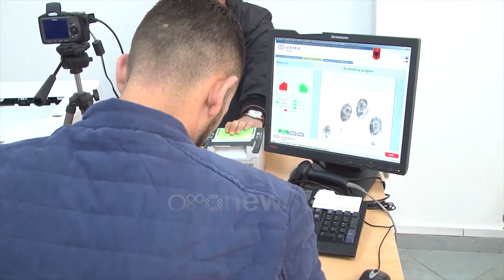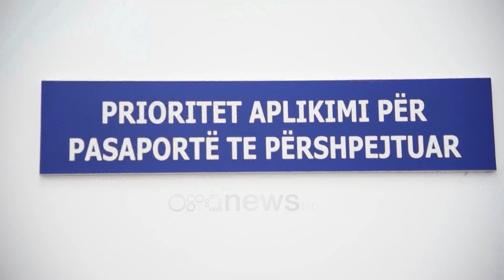Ora News - Përfundon afati i vlefshmërisë: MB thirrje qytetarëve: Aplikoni për dokumentet biometrike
Me afrimin e fundit të vitit, shumë qytetarëve u përfundon afati i vlefshmërisë së kartës së identitetit apo pasaportës, ndaj Ministria e Brendshme i kërkon qytetarëve të nxitojnë të aplikojnë.

Kjo kërkesë bëhet pasi fillimi i viti të ri pritet të shoqërohet me kufizime të mëdha për ata që nuk kanë një kartë të vlefshme, për arsye se shumica e shërbimeve që ofrohen lidhen me një kartë të vlefshme. Autoritetet u kërkojnë qytetarëve të nxitojnë të aplikojnë për rinovimin e dokumenteve biometrike duke qenë se dhe vitin e ardhshëm do të mbahen zgjedhjet parlamentare.

Pajisja me kartë identiteti dhe pasaportë është një proces i gjatë që nga zyrat e aplikimit në gjendje civile, për të mbërritur më pas në zyrat e Aleat, ndaj për autoritetet është i rëndësishëm aplikimi në kohë.